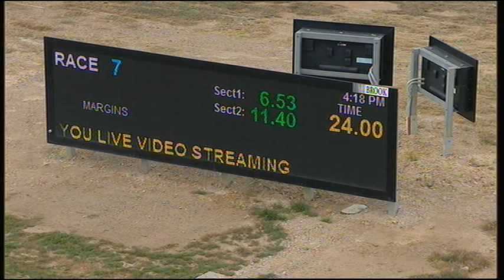BEN FRI 15 NOV 19 R7